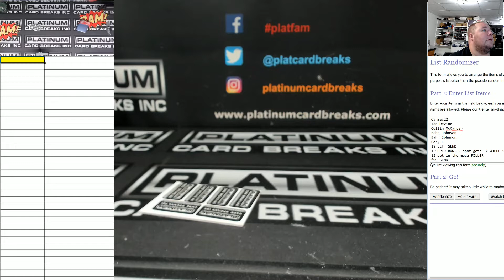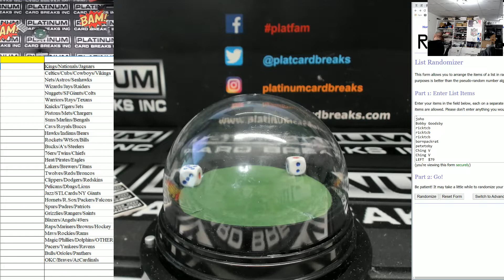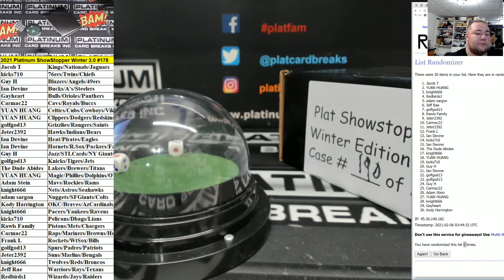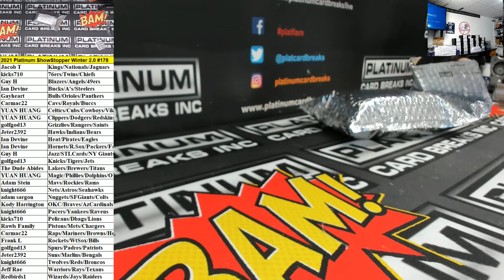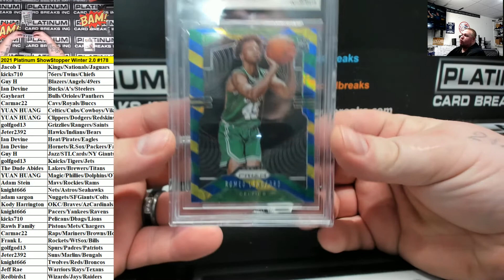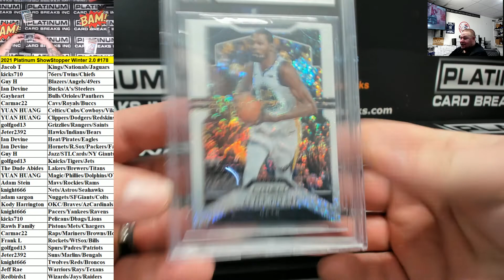2021 Platinum ShowStopper Winter 2 0 #178